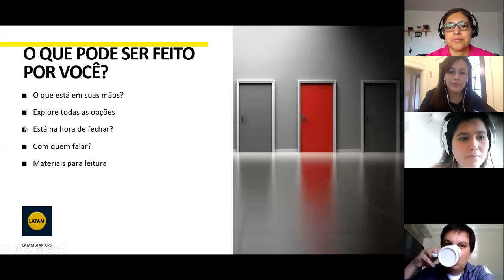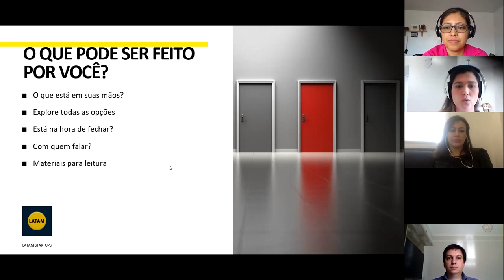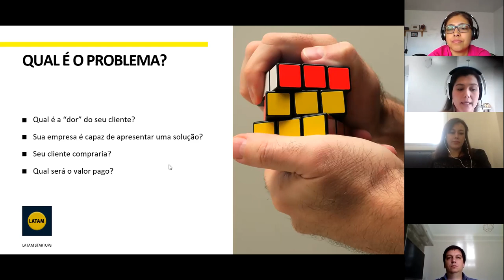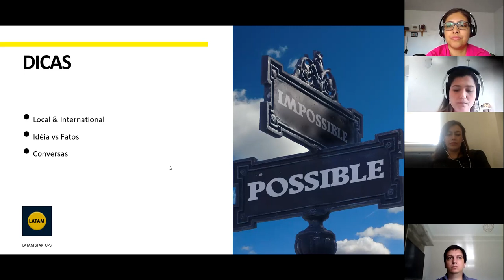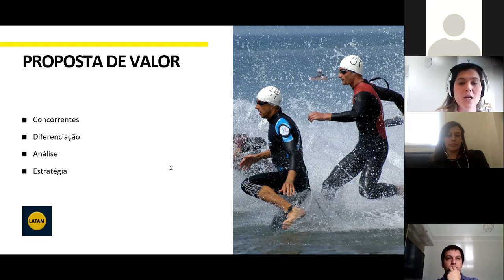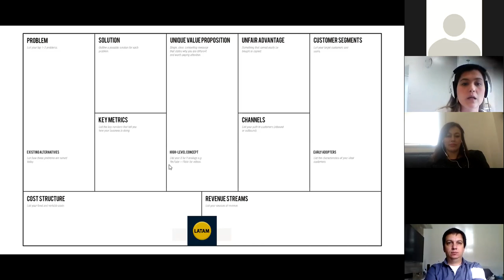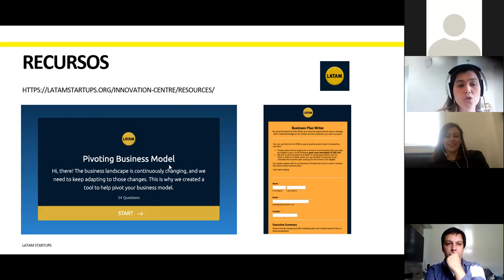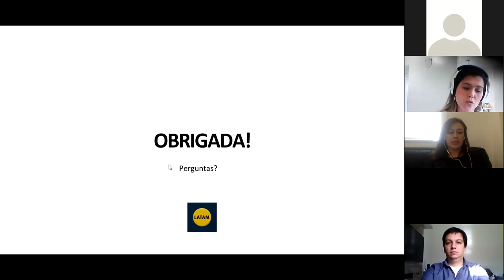Adaptação Do Modelo De Negócios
Esta é uma breve sessão que pode ajudá-lo a adaptar seu modelo de negócios a um novo mercado ou as condições atuais da covid-19. Você também pode acessar o conteúdo nas versões em inglês e espanhol. Esses três vídeos podem ser encontrado neste canal.

Trabalhe com nossas ferramentas gratuitas, o modelo de negócios dinâmico e com o redator de plano de negócios.